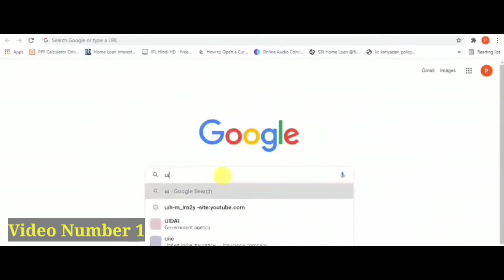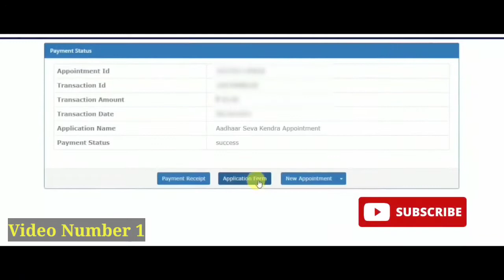How Can I Update My Mobile Number In Aadhar Card Online? आधार कार्ड में मोबाइल नंबर कैसे ऐड करें घर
How can I update my mobile number in Aadhar card online? आधार कार्ड में मोबाइल नंबर कैसे ऐड करें घर बैठें ?

How can I edit my Aadhar card at home?
How can I update my mobile number in Aadhar card online?
How can I link my Aadhar card with mobile number at home?
How can I change my Aadhar card to online?
How can I change my Aadhar card address immediately?
How can I change my mobile number in Aadhar card without OTP?
How can I update my photo in Aadhar card?
Can photo be changed in Aadhar card online?
आधार कार्ड अपडेट कैसे करें मोबाइल से?
आधार कार्ड को ऑनलाइन कैसे अपडेट करें?
घर बैठे आधार कार्ड में मोबाइल नंबर कैसे रजिस्टर करें?